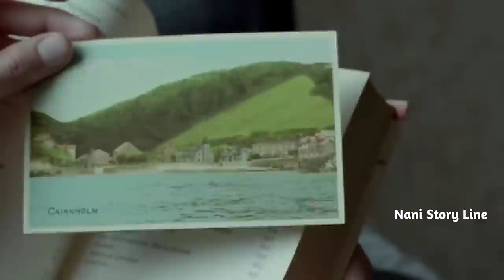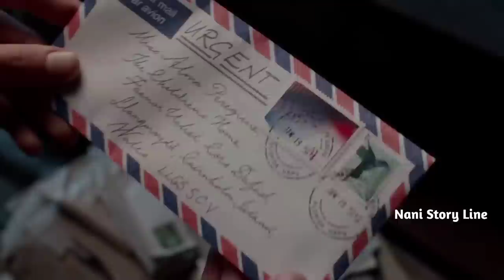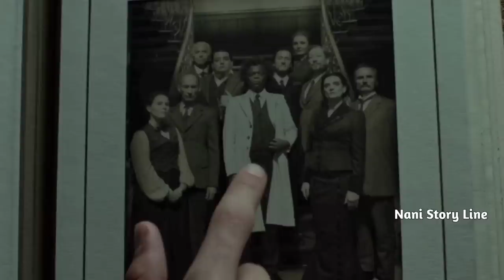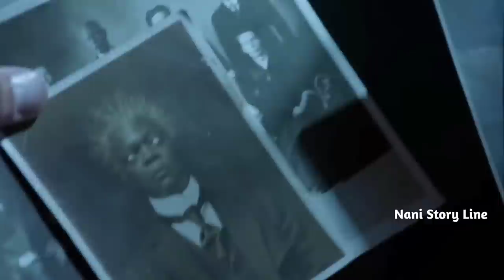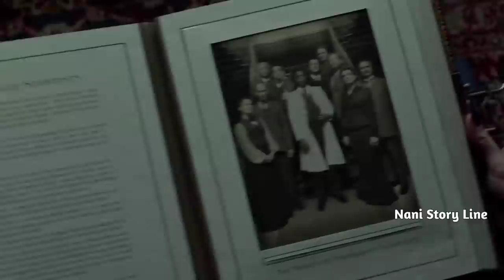Super Powers ఉన్న పిల్లలని Save చెయ్యడానికి 1943కి Time Travel చేసిన Hero..|Ms Peregrines Home Movie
Miss Peregrine's Home for Peculiar Children is a 2016 fantasy film directed by Tim Burton and written by Jane Goldman, based on the 2011 novel of the same name by Ransom Riggs.

IMDb:7.2
Tomato 🍅:64%

Plot: Abe Portman has told stories to his grandson Jake about battling monsters and spending his childhood at "Miss Peregrine's Home for Peculiar Children" at Cairnholm, an island off the coast of Wales. The home's children and headmistress, Miss Alma Peregrine, possess paranormal abilities and are known as "Peculiars". One day, Jake finds Abe dying with his eyes removed, and he tells Jake to go to "the loop of September 3, 1943".

Following advice from Dr. Golan, Jake travels to the United Kingdom to go to Cairnholm with his father Frank to investigate the children’s home. Jake discovers that it was destroyed during a Luftwaffe raid, but upon entering the ruins he finds the children from Abe's stories. They take him through a portal and he emerges in the year 1943 with the house still intact. Miss Peregrine explains that she belongs to a class of female Peculiars named Ymbryne who can transform into birds and manipulate time.

Cast:
Peculiar Adults:-
Eva Green as Miss Alma LeFay Peregrine
Terence Stamp as Abe Portman
Judi Dench as Miss Esmeralda Avocet

Peculiar Children:-
Asa Butterfield as Jake Portman
Aiden Flowers as 10-year-old Jake
Nicholas Oteri as 6-year-old Jake
Ella Purnell as Emma Bloom
Finlay MacMillan as Enoch O'Connor
Lauren McCrostie as Olive Abroholos
Pixie Davies as Bronwyn Bruntley
Georgia Pemberton as Fiona Frauenfeld
Raffiella Chapman as Claire Densmore
Hayden Keeler-Stone as Horace Somnusson
Joseph and Thomas Odwell as the Twins
Louis Davison as Victor Bruntley

Wights and Hollows:-
Samuel L. Jackson as Mr. Barron
Rupert Everett as John Lamont
Scott Handy as Mr. Gleeson
Helen Day as Miss Edwards
Jack Brady as Mr. Clark, a Wight
Philip Philmar as Mr. Archer, a Wight
Robert Milton Wallace as Mr. Malthus

Non-Peculiars:-
Chris O'Dowd as Franklin
Kim Dickens as Maryann Portman
O-Lan Jones as Shelly
Jennifer Jarackas as Susie Portman
George Vricos as Bobby
Brooke Jaye Taylor as Judy
Ioan Hefin as Kev
Nicholas Amer as Oggie